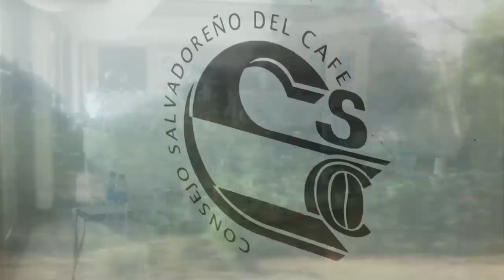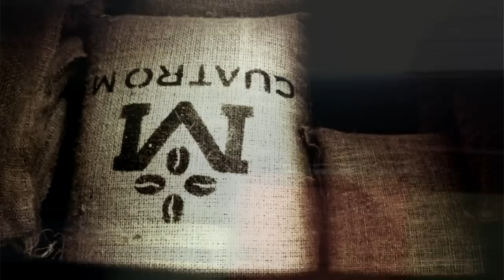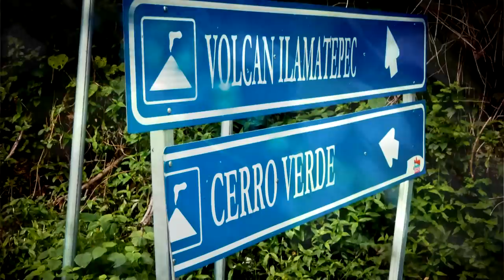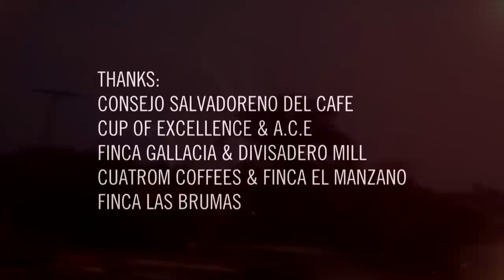EL SALVADOR Cup of Excellence 2012.m2ts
A short film of the 10th Anniversary Cup of Excellence in El Salvador by Ozone Coffee Roasters Paul Newbold.